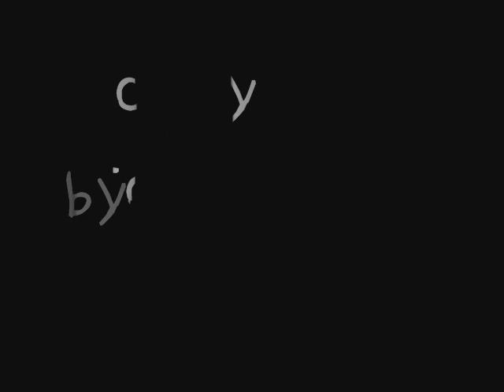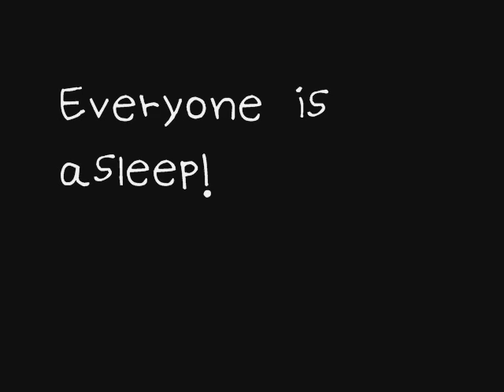Crooknose presents Alien Badger by Honky Tonk Boytown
Hiyah ive got longer hair than this time last year!!

Honky Tonk BoyTown?